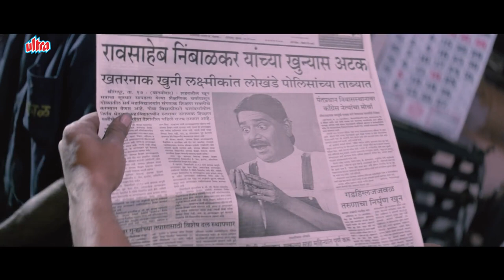लक्षा मामासह भरत जाधव आणि जॉनी लीवर या त्रिकुटाचा त्रिपल धमाका - खतरनाक - जबरदस्त comedy सीन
Movie: Khatarnak (2000)
Starring Bharat Jadhav, Sadashiv Amrapurkar, Johny Lever, Laxmikant Berde, Mahesh Kothare.